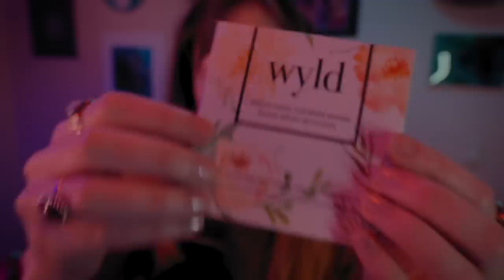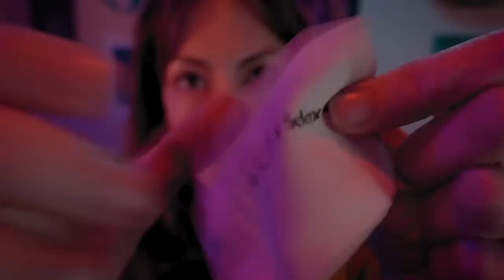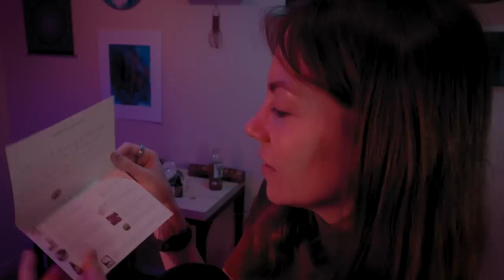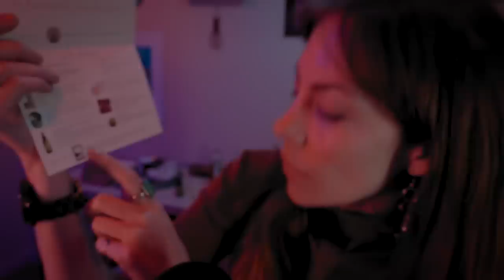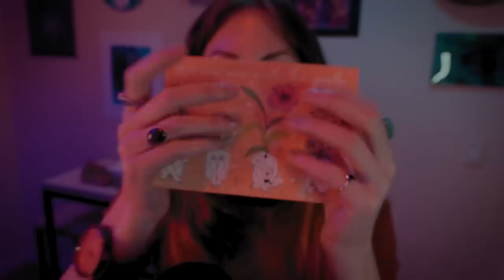Earth Alchemy, Support the Earth and Allow the Earth to Support You, ASMR Reiki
Hello everyone, I was gifted this lovely box of goddess goodies from Goddess Provisions to share with you and allowed the contents to inspire an ASMR style reiki session focused on our personal responsibility to Mother Earth.

Should you not wish to view the unboxing, the typical video starts around the 20 min mark.

Earth day is approaching and it is a great time to reflect on our day to day and see where we can make changes to have a great impact over time. Hope this serves you on your journey. This would be a great session for those who tend to radiate more cosmically by nature, as there is an earth plane attunement.

That of course is for you to decide. I really enjoy these products, the face sponge, candle and straw are my favs but everything was really nice and honestly just super fun to receive and explore.  If you like getting little gifts each month it is a great box and would make a lovely gift.

It is a meditation music style channel with affirmations and guided meditations, we upload new tracks every week.

Major thanks to those supporting this channel on Patreon, as well as Tingles App, and personal clients, as you are playing a major role in my ability to create these sessions in a public format for anyone who might resonate.  Recently updated my account and am now offering monthly Lesson Sessions in which I intend to act as a teacher more than I am able publicly.

Thank you to those who have contributed to the channel, become clients, students, Patreons, Tingles supports, etc. You are making it possible for me to do what I love and I am forever grateful.

Honored so many of you see me as someone you would like to learn Reiki from. My website has listings in the shops and services section for 1 to 1 remote Reiki training.

I am an Energy Worker, Master Teacher Level Reiki Practitioner, Shamanic Apprentice, and Practitioner of Healing Arts working out of the Staten Island area. I aim to share my passion for energy, holistic practices, personal power, relaxation, balance, wellness etc. by making these videos.

Hope you can appreciate the natural flow in my communication to you, as I do not use scripts.

TheRealCrystalWitch on Inst and FB